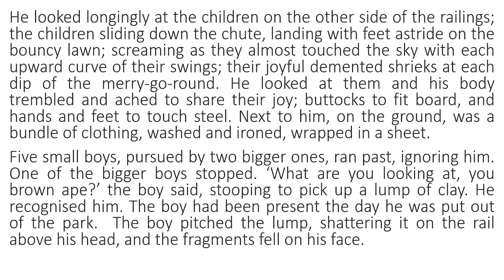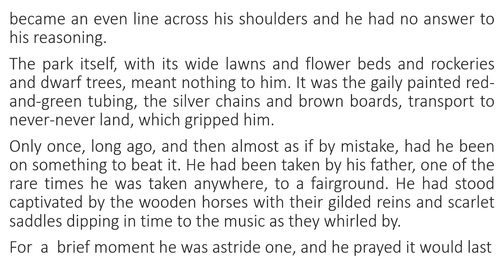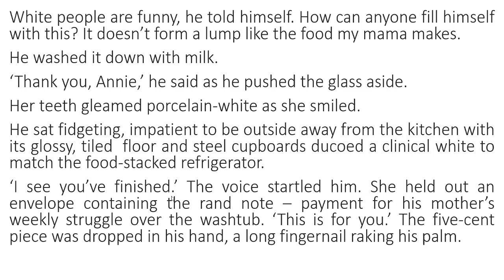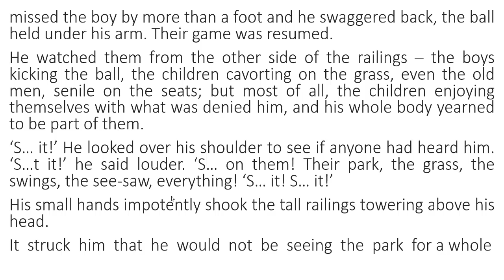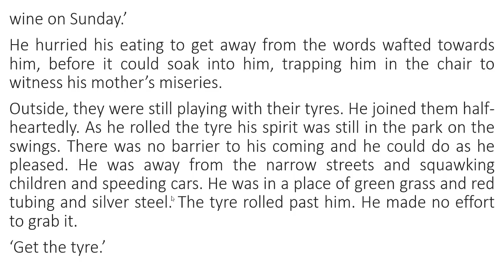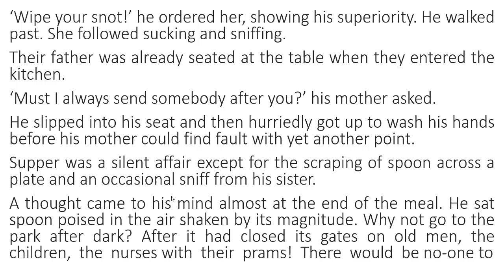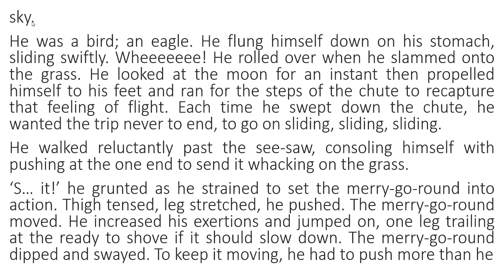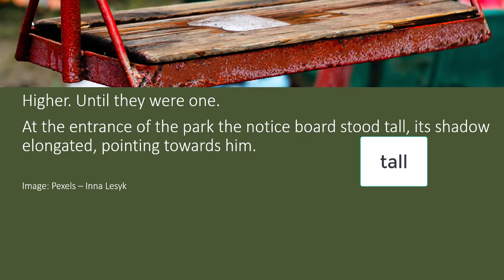THE PARK - JAMES MATHEWS: STORY READING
Story reading: The Park - James Mathews